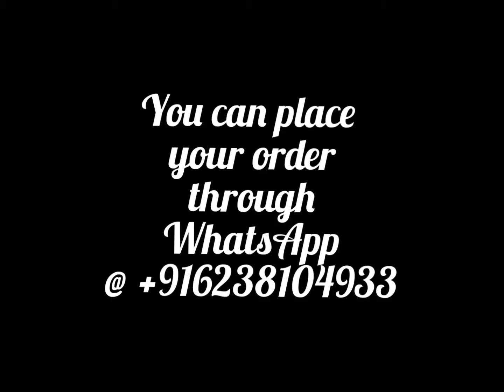Tussar ghichablock printed sarees @3300/- (HN29/11)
Pure tussar ghicha block printed sarees
handloom tussar silk saree
silk mark certifed tag
Price 3300/-